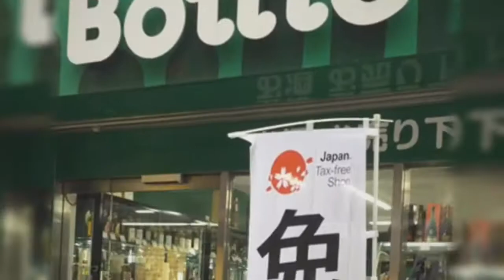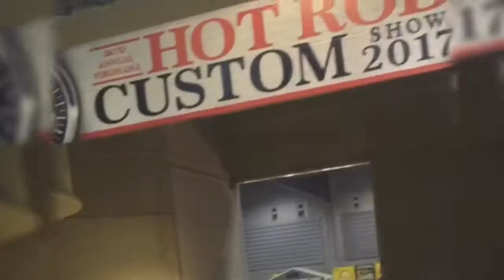Yokohama Hot Rod Custom Show 2017